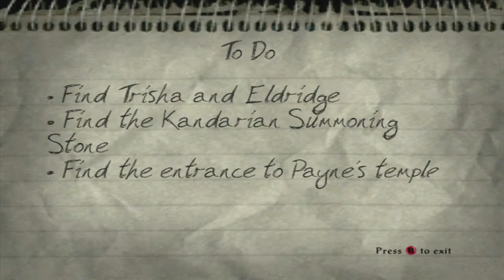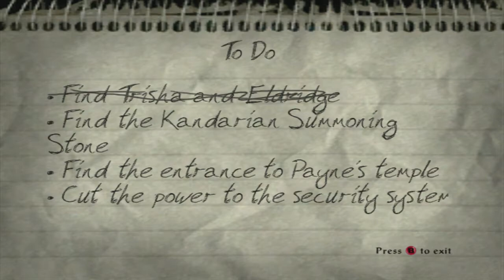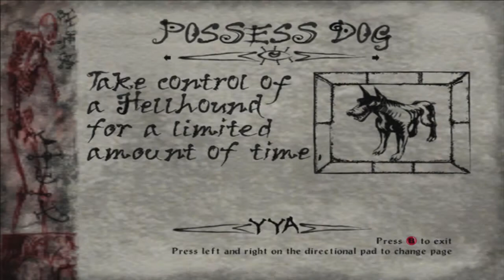100% Walkthrough of Evil Dead: A Fistful of Boomstick | Part 3 | The Museum